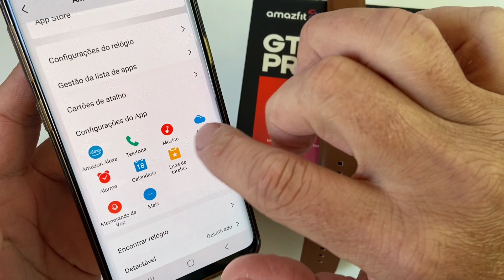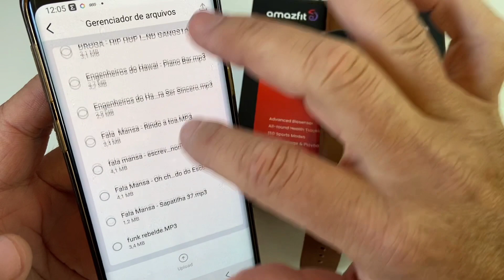COMO TRANFERIR MÚSICAS PARA MEMÓRIA DO SMARTWATCH AMAZFIT GTR 3 PRO E CONECTAR FONE BLUETOOTH. PtBr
NESTE VÍDEO EU MOSTRO COMO TRANFERIR MÚSICAS PARA A MEMÓRIA DO SMARTWATCH AMAZFIT MODELO GTR 3 PRO E DEPOIS CONECTAR UM FONE VIA BLUETOOTH, É BEM SIMPLES E NEM PRECISA DO CABO, BASTA ESTAR CONECTADO AO SMARTWATCH VIA APLICATIVO ZEPP.

COMPRE RELÓGIOS, SMARTWATCHS, CAIXAS DE SOM, DRONES E FONES DE OUVIDO BLUETOOTH EM NOSSA LOJA DG* ROUPAS E ACESSÓRIOS, ESTAMOS DESDE 2009 NO MERCADO TRAZENDO O QUE A DE MELHOR EM PRODUTOS IMPORTADOS, ATENDIMENTO PERSONALIZADO PARA CLIENTES E GARANTIA EM NOSSOS PRODUTOS, TAMBÉM ENVIAMOS PARA TODO BRASIL COM RAPIDEZ E RASTREAMENTO.